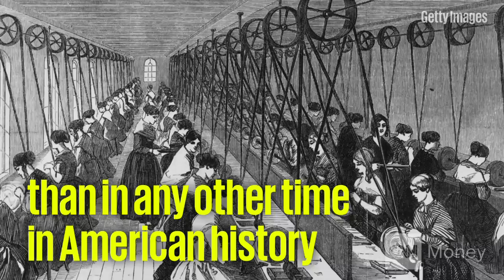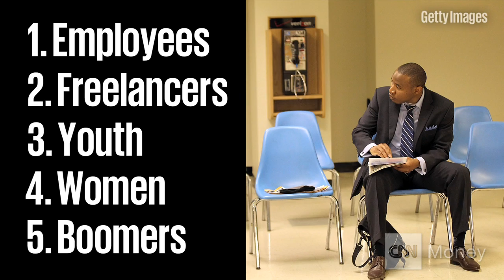5 surprising labor market facts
From freelancers to youth to women to baby boomers, here are some stats that you probably didn't know about the current state of the labor market.